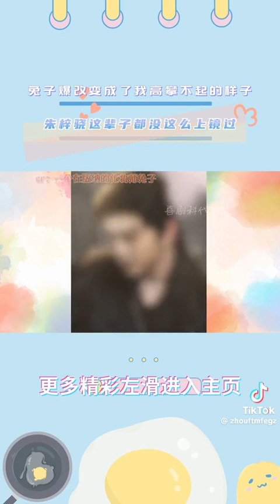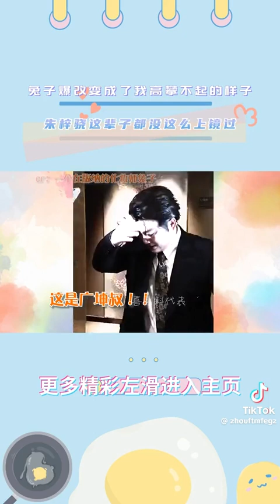爆改兔子老师